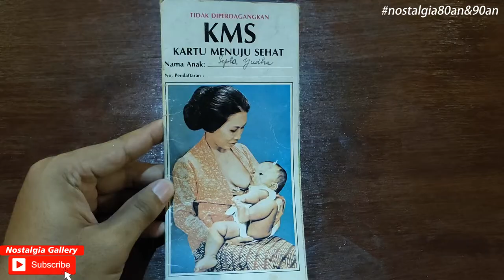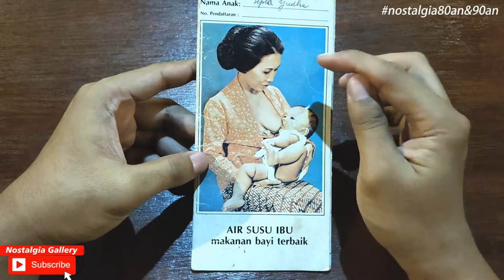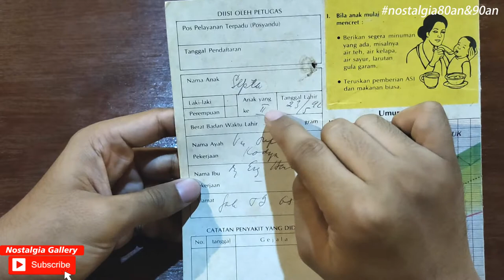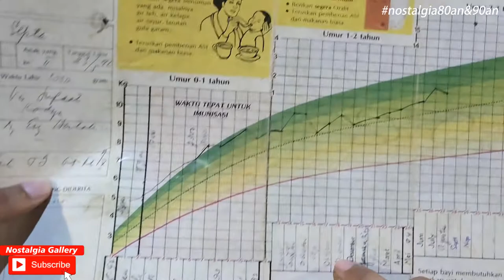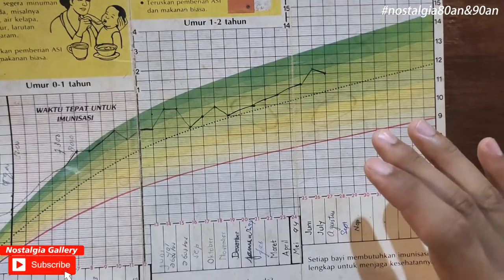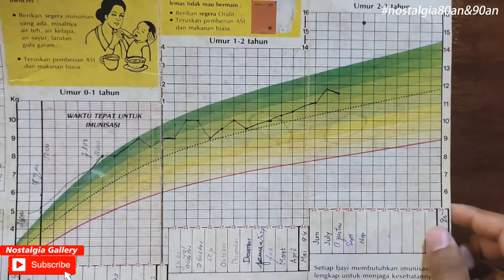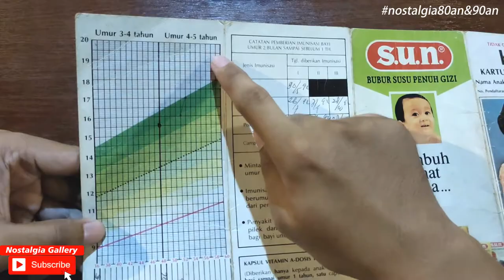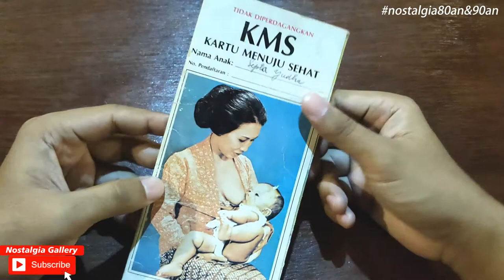Nostalgia: Buku Jadul KMS (Kartu Menuju Sehat) untuk anak kelahiran 80an 90an!!!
Buku KMS (Kartu Menuju Sehat) merupakan sebuah bukti anak yang lahir tahun 80an 90an dalam melakukan imunisasi dan kontrol perkembangan anak. Bagi yang penasaran seperti apa isi dalamnya ditonton sampai habis ya!!
Terimakasih